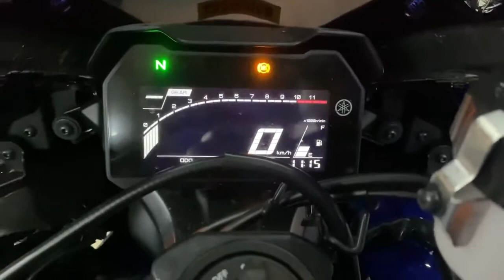Sonido de Yamaha R7 2022 full Titanium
aquí escuchamos el peculiar sonido de la nueva Yamaha R7 2022